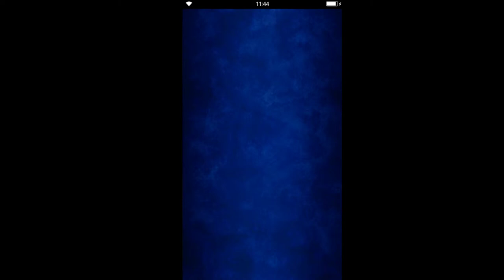Final Fantasy: Brave Exvius - S2 02 Gungan 04 Tree of Naturia 02 Meeting King Yashka